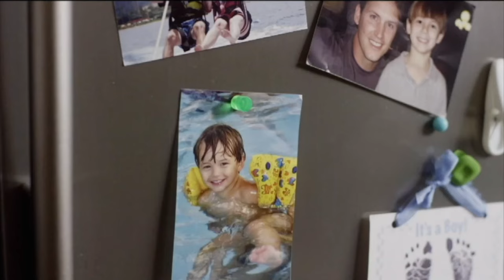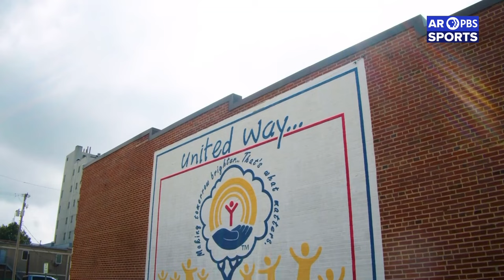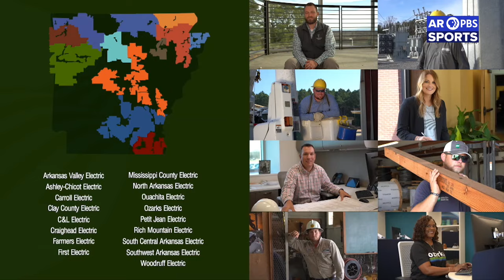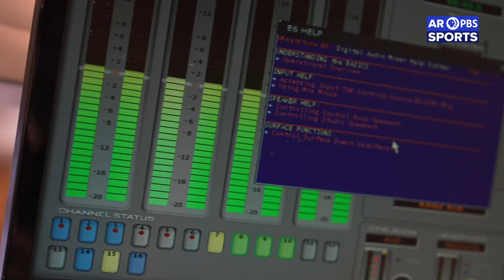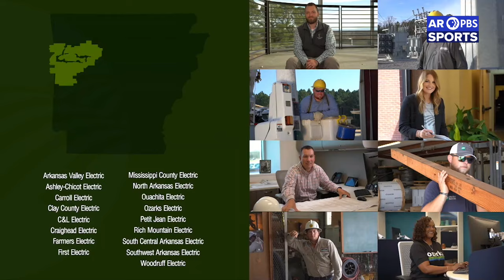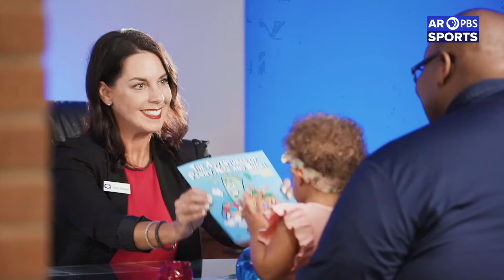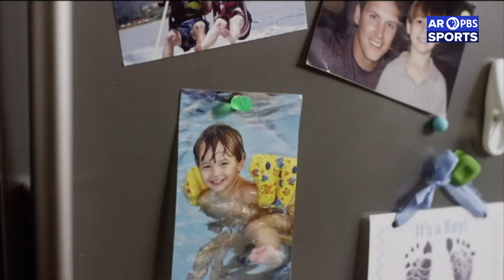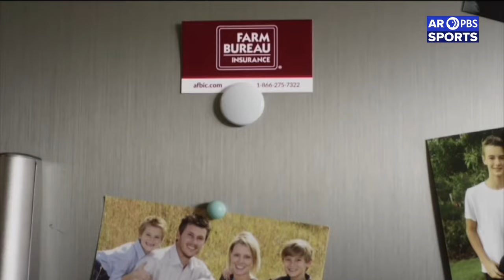AR PBS Sports 2024 Basketball State Finals: 5A Girls - Greenwood vs. Vilonia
Watch the Arkansas Activities Association 5A Girls High School Basketball State Championship Game with ARPBSSports. Watch Greenwood face off against Vilonia to see who will clinch the state title. See more ARPBSSports 2024 High School Championship Football coverage